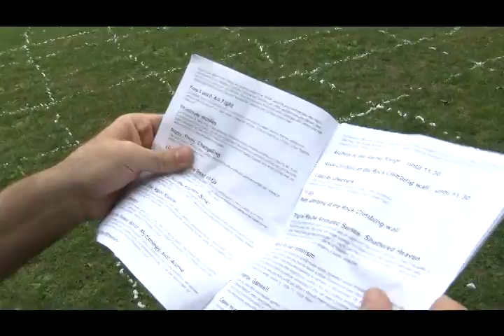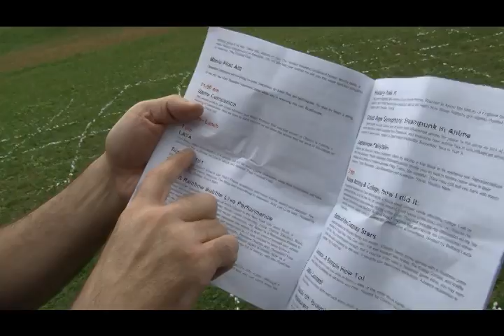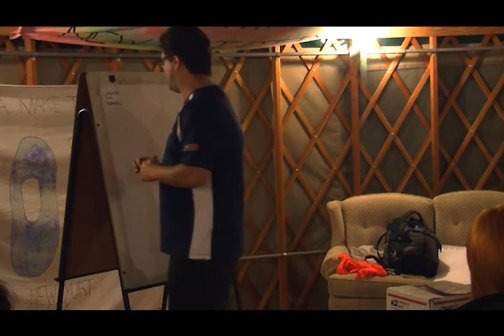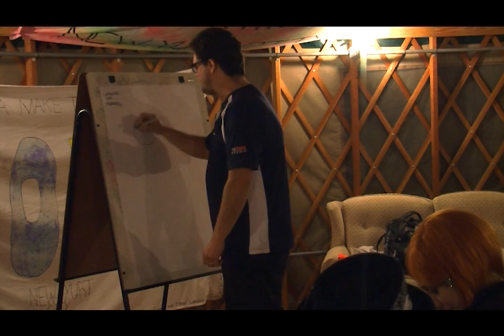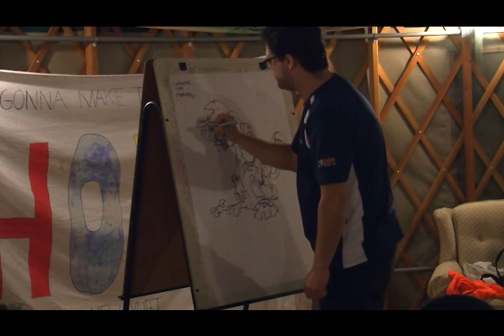Camp Anime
What happens at Camp Anime in New England?  Sushi class? lunch with star trek heroes? games, panels, and much more!!!